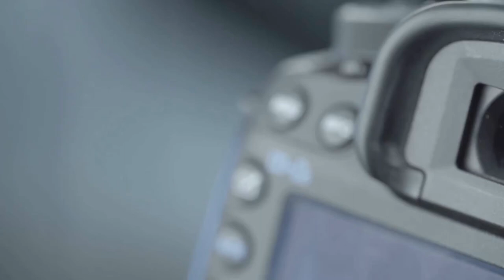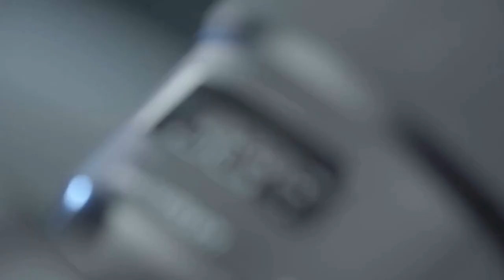Maestro Gorri Salah (la seguiriya)